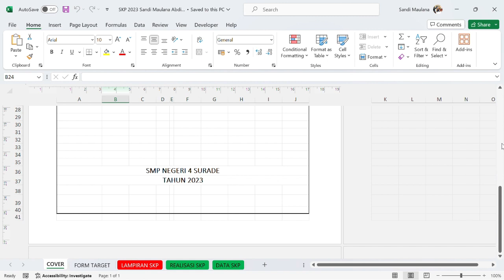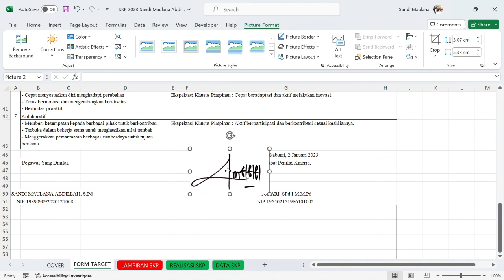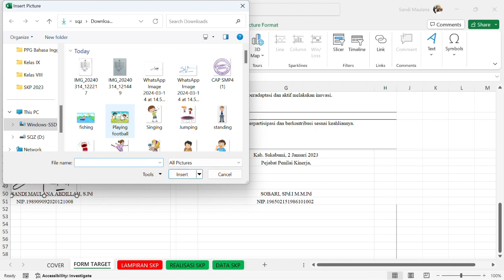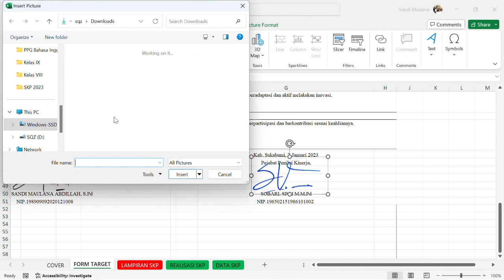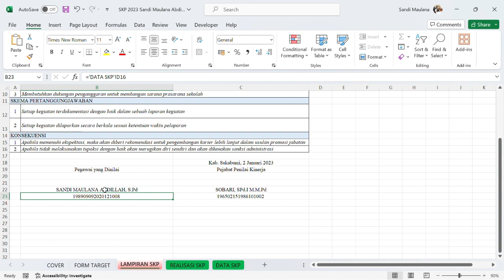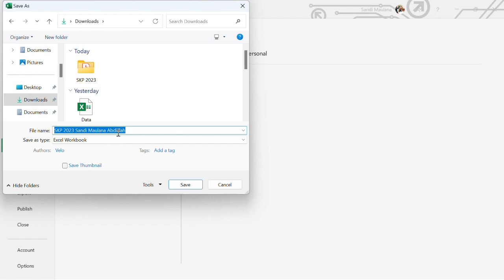Cara insert tandatangan di Ms. Excel